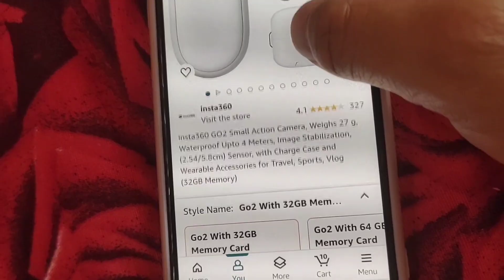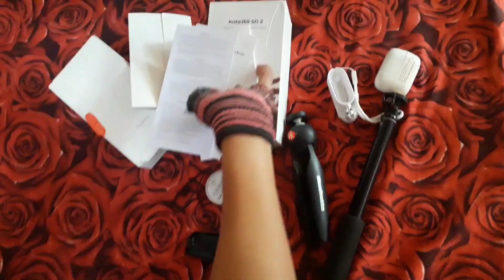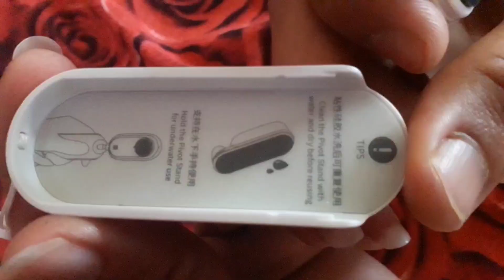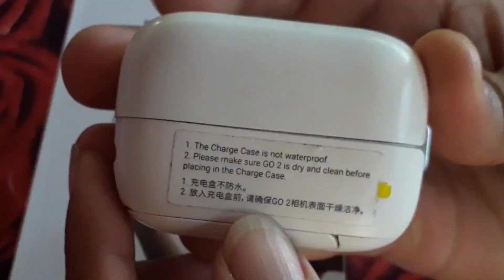insta 360 go2 Action camera basics review after 1yr, Weighs 27 g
Review, Overview video...

insta360 GO2 Small Action Camera, Weighs 27 g, Waterproof Upto 4 Meters, Image Stabilization, (2.54/5.8cm) Sensor, with Charge Case and Wearable Accessories for Travel, Sports, Vlog (32GB Memory)

Insta360 GO 3 (64GB) - Small & Lightweight Action Camera, Portable and Versatile, Hands-Free POV, Mount Anywhere, Stabilization, Multifunctional Action Pod, Waterproof, for Travel, Sports, Vlog.